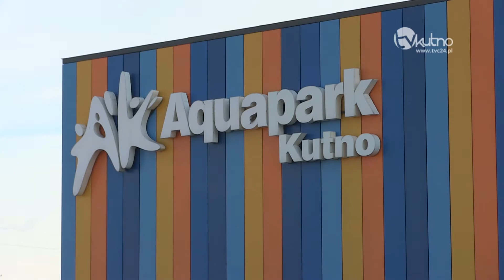Zbliżają się IV Mistrzostwa Powiatu Kutnowskiego w Squashu